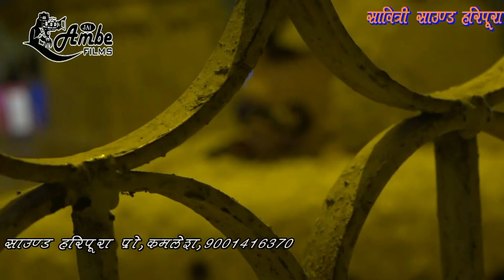काल में महाकाल का हो देवा में महादेव का हो //kal me mahakal khao //सिंगर पिंटू राव / मांडल लाइव 2018